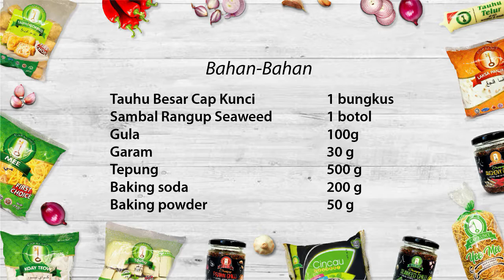Resepi pancake warna warni | Tema Hari Malaysia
Sempena Sambutan Hari Malaysia kali ini,
Istimewa Chef Mior masakkan pancake berasaskan warna bendera Malaysia.

Jom tengok full video macam mana cara penyediaan nya!